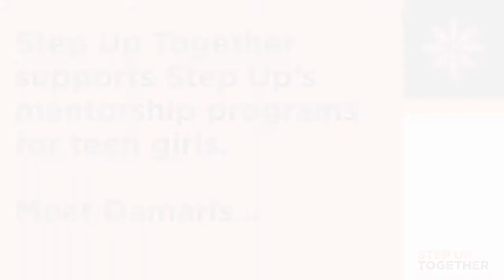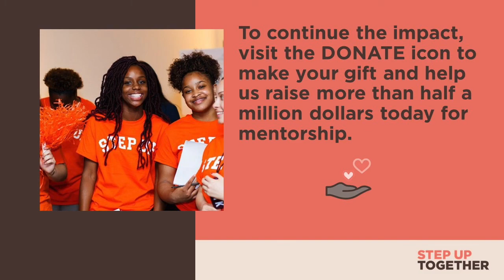Amplifying the Latinx Experience with Frito Lay's Marissa Solis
Hear from our Step Up Together Executive Honoree Marissa Solis on what’s she learned from her work connecting with PepsiCo’s Latinx customers by leading a diverse team driving innovation.

Get Your Tickets for Step Up Together on September 9!
Thanks for tuning in for our Replay Day! Grab your tickets for Step Up Together on 9.9.21 benefitting Step Up TODAY!

about Step Up Together
Step Up Together is digital summit on Thursday September 9, 2021, covering social justice, leadership, networking, workplace, style, unlocking your potential and FUN… all to benefit Step Up’s mentorship programs that embolden teen girls to pursue their dreams of success. You can build your own schedule for the day, accessing content both live and when it’s convenient for you.